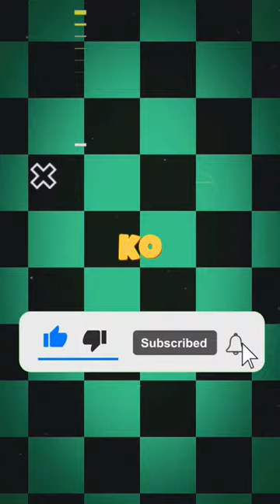Famous YouTubers monthly income leaked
facts hindi fact
f4fact,
facts you need to know,
FactTechz,
facttechz,
interesting facts,
experiment channel,
fun facts,
random facts,
random animal facts,
weird facts,
insect facts,
interesting facts that could save your life,
how ridiculous,
fun facts shorts,
fun facts of hydropwer,
fun facts about anglerfish,
factsmine,